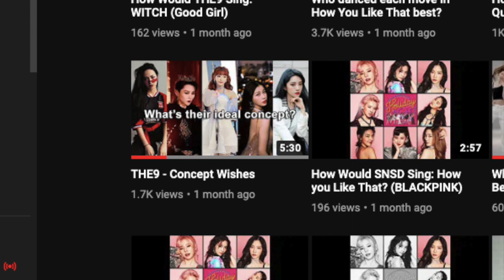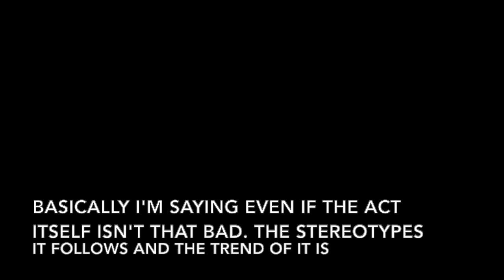My thoughts on Sphinx (THE9)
Go watch the Sphinx music video! I really did like it overall. Please be respectful or I will delete you comments.